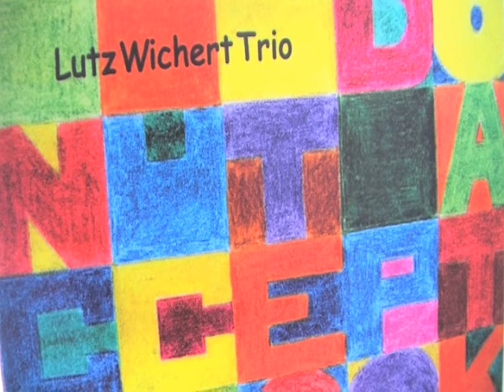LUTZ WICHERT TRIO: Flabbergasting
Lutz Wichert Trio: Von der CD "Don´t Accept Cookies" die Eigenkomposition "Flabbergasting". Weitere Informationen